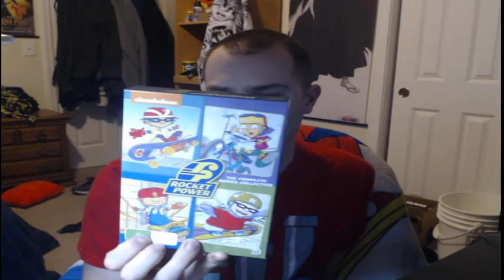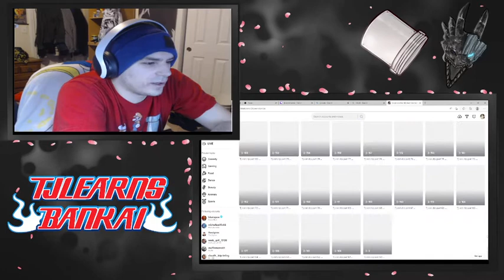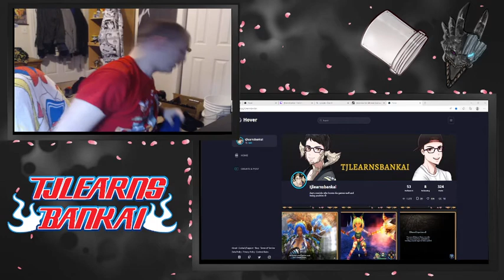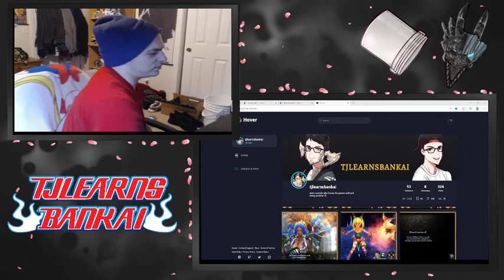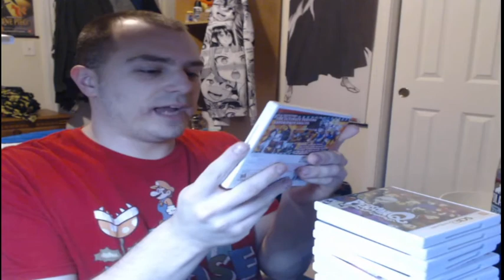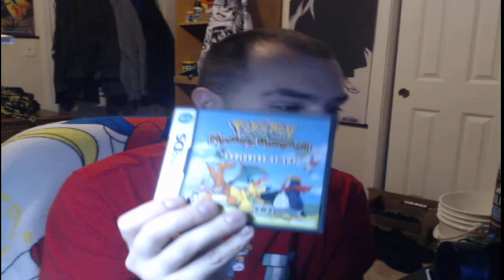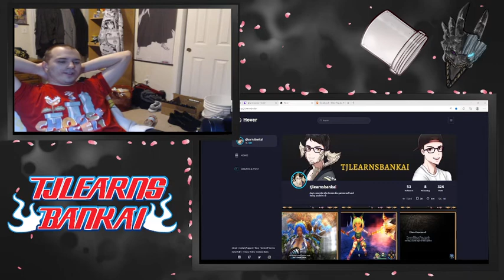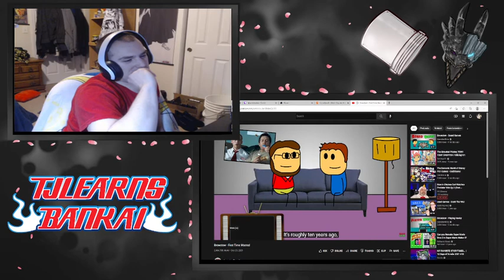Tjlearnsbankai | 3 Year Anniversary!!! What did you learn as you did this?